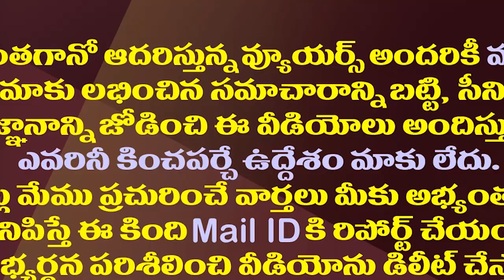గ్రామ..వార్డు వలంటీర్లు సాక్షి పేపర్ తీసుకోవల్సిందేనా| AP Govt Fund To Volunteers To Buy News Paper